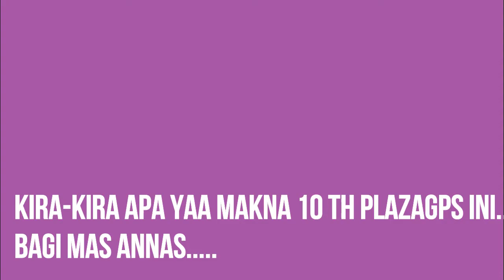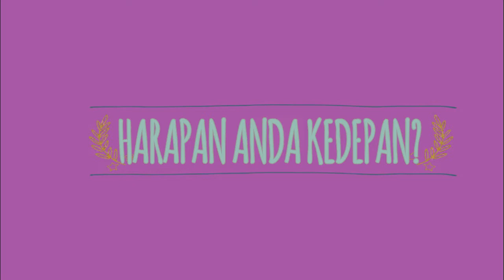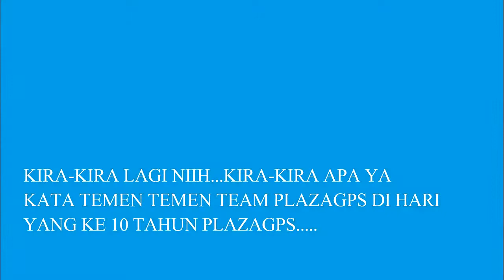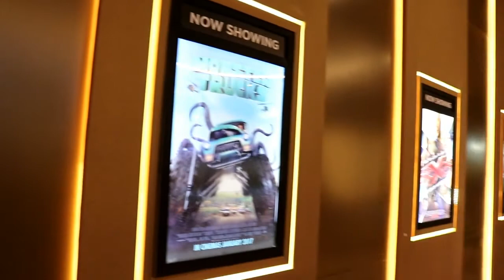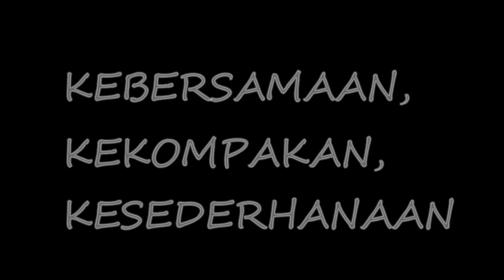10 TAHUN PLAZAGPS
PLAZAGPS
Mall WTC Matahari Serpong Lt2 Blok S20
Serpong, Tangerang
Indonesia
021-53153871